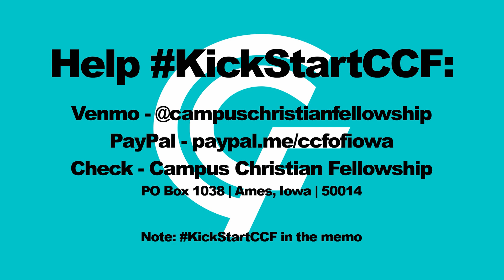Caleb Kickstart CCF